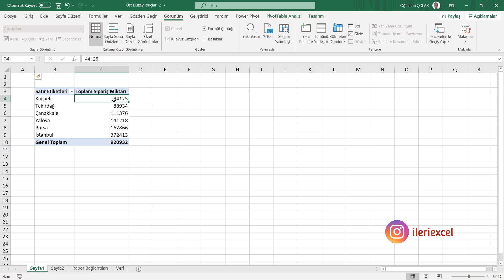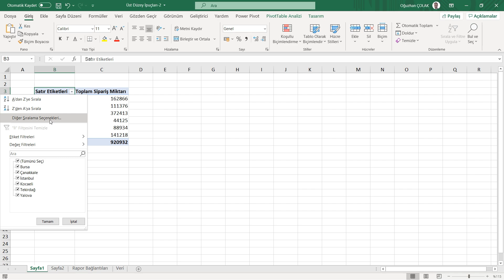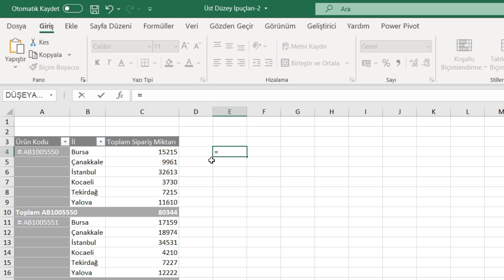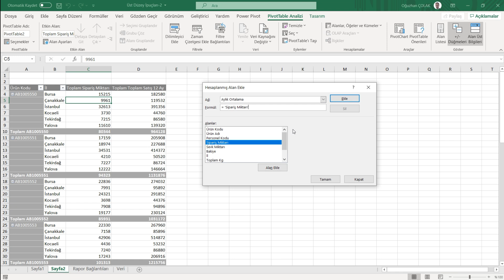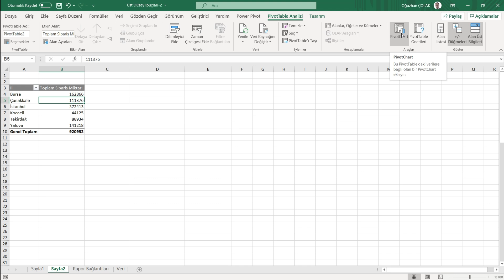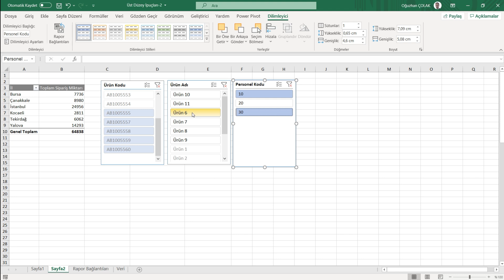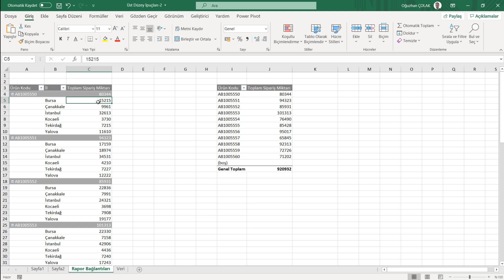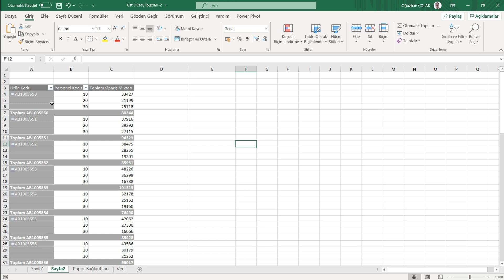Excel'de Üst Düzey Pivot Tablo İpuçları ve Püf Noktaları | 15 Adet | Oğuzhan ÇOLAK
Excel'de Üst Düzey Pivot Tablo İpuçları ve Püf Noktaları

15 Adet Pivot Tablo ipucu ve püf noktaları ile veri analizi çalışmalarınızı düzenleyebilirsiniz.

İçerik Listesi

00:00 Başlangıç
00:18 Değer Gösterimi
01:25 Çoklu Filtreleme Ayarlama
02:54 Diğer Sıralama Seçenekleri
03:42 Ana Hat Biçiminde Gösterme
04:22 Tüm Öğe Etiketlerini Yineleme
05:02 Özetverial Özelliğini Değiştirme
06:05 Sütun Genişliklerini Otomatik Ayarlama
07:15 Alanlar, Öğeler ve Kümeler
08:35 Veri Kaynağını Değiştirme
10:01 Pivot Grafiği Oluşturma
12:38 Dilimleyici Ekleme
14:13 Zaman Çizelgesi Ekleme
15:23 Rapor Bağlantıları
17:10 İlk 10 | Son 10 Verileri Filtreleme
18:02 Birden Fazla Alt Toplam Gösterme